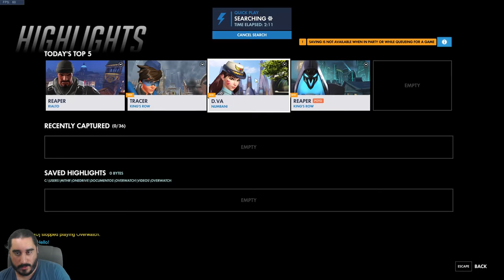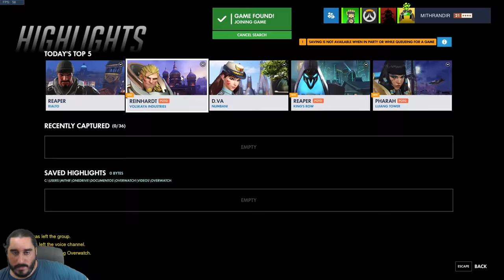OVERWATCH ANIVERSARIO | Livestream - 27 Mayo 2018